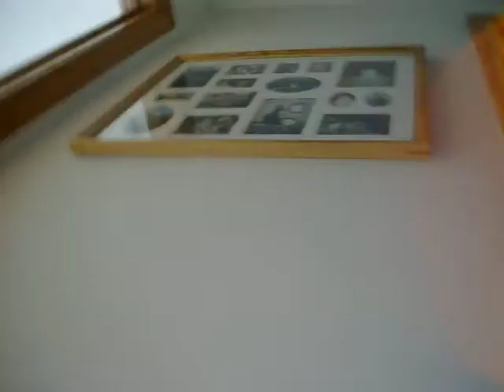lalala singinggg, Bra thong and lotion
mhgukcfycdyi;cdhxfg